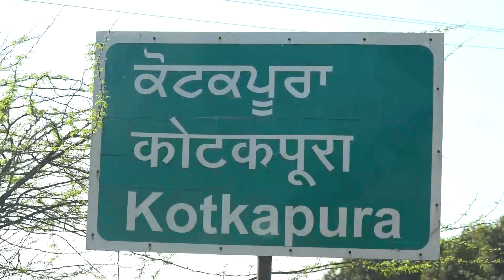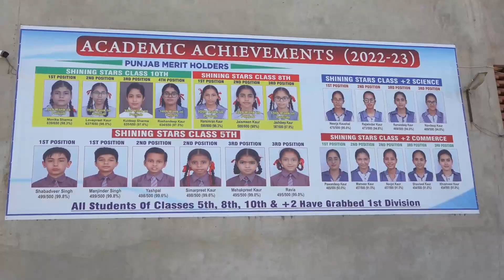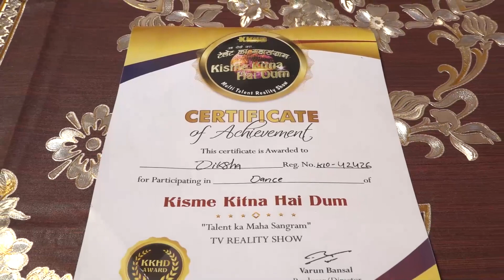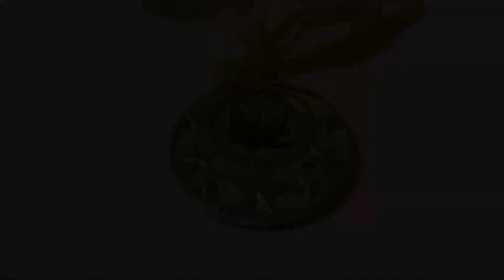DIKSHA l KKHD | Biography | Self documentary | Kisme Kitna Hai Dum | Reality show